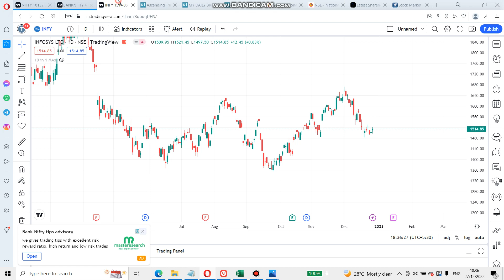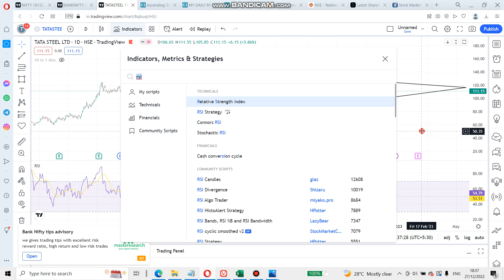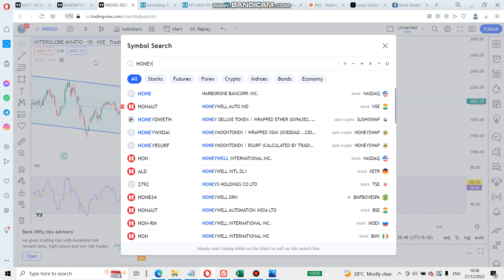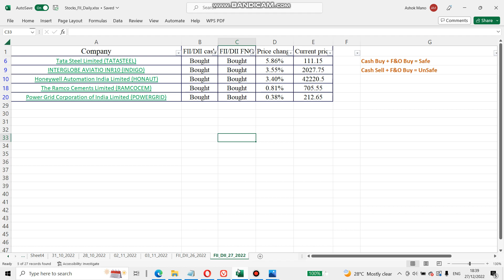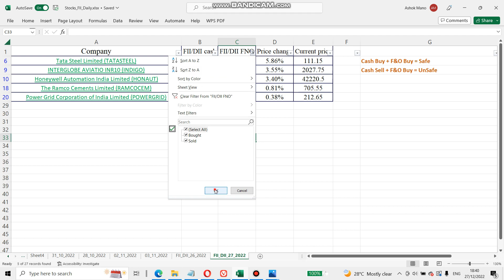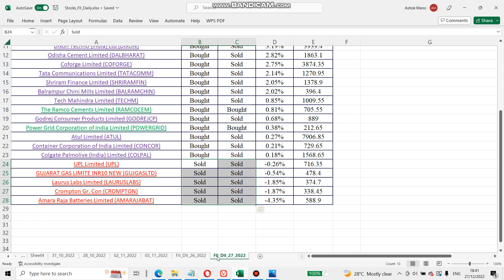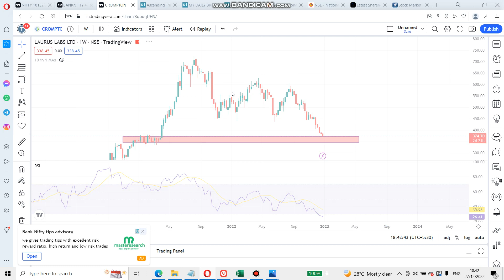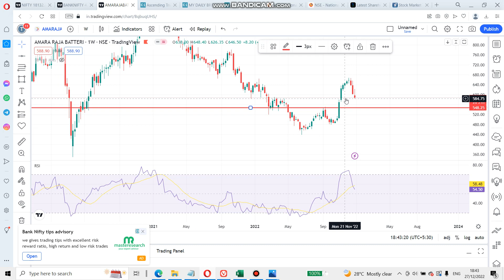FII DII Stocks BUY&SELL DEC27 2022 | Tamil | DII Heavy Buying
This video helps to understand the stocks that got activity done by FII and DII. We may get some knowledge from these data points, it can be useful for decision making. Please understand that this is only for knowledge purpose, it cant be used for trading or investment situations.

There is no assurance that examples of past earnings can be duplicated in the future. We cannot guarantee your future results and/or success. There are some unknown risks in business and on the internet that we cannot foresee which could reduce the results you experience. We are not responsible for your actions.

The use of our information, products and services should be based on your own due diligence and you agree that YouTube Stock Market Trend is not liable for any success or failure of your business that is directly or indirectly related to the purchase and use of our information, products, and services reviewed or advertised on this Website/Channel.